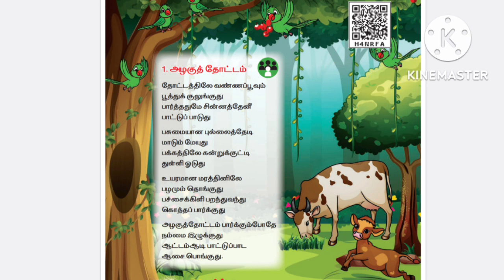2 std tamil term 2 / பாடல் அழகுத்தோட்டம்